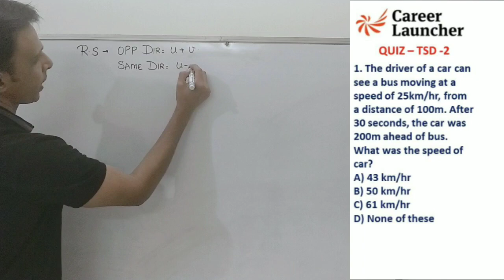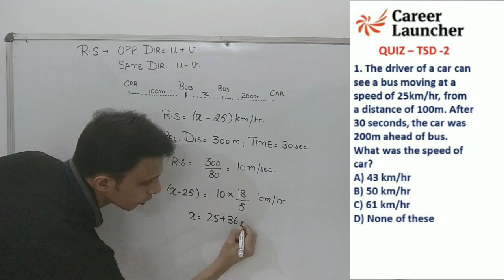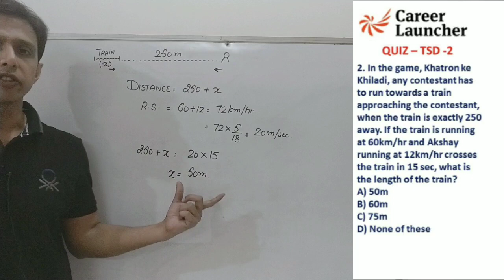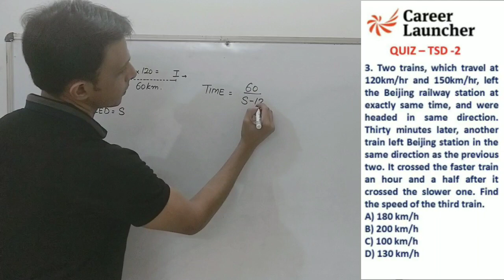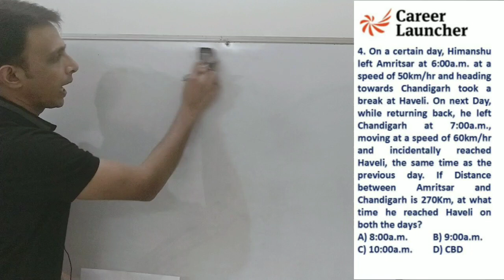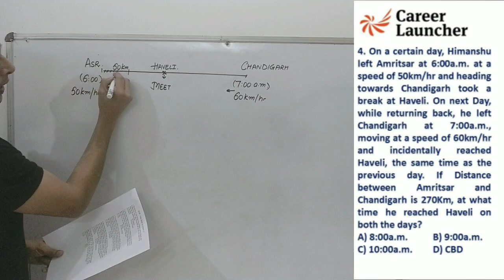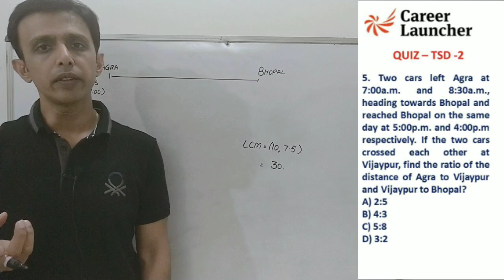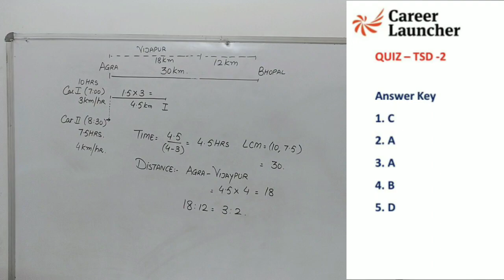Quiz Time Speed distance 2/ Relative Speed/ Trains/ Meeting time